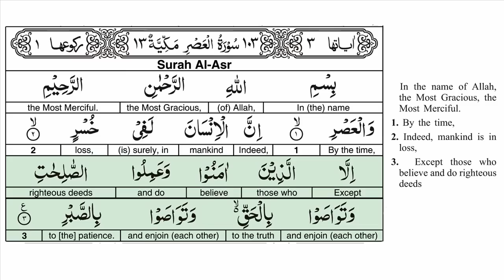Al Asr HD_Surat 103_Hothaify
Highlighted Recitation by Ali al Hothaify with word for word English translation.